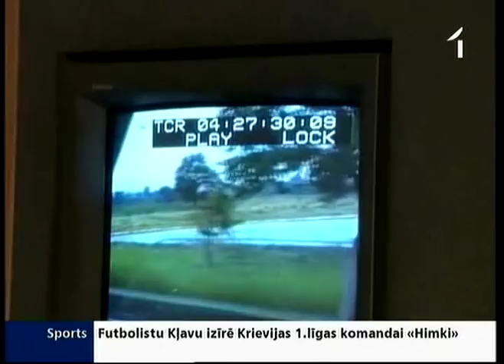Velta Puriņa par augusta puča notikumiem Zaķusalā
To, kas toreiz notika Zaķusalā spilgti atceras daudzi Latvijas televīzijā strādājošie. Pirms 20 gadiem šajā dienā televīzija neraidīja, taču pēc tam cilvēki nesa ļoti daudzus videomateriālus, kuros bija fiksēti dramatiskie notikumi. Mūsu bijusī kolēģe Velta Puriņa bija pēdējā, kura uzrunāja skatītājus pirms OMON kaujinieki lika atslēgt tehniku. Pēc 20 gadiem viņa atkal atgriežas Zaķusalā.